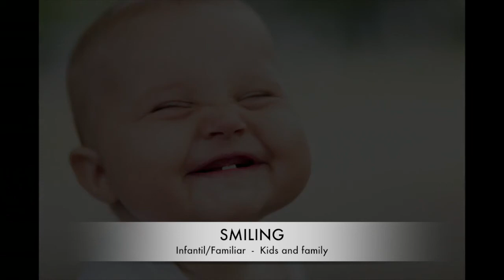JOSÉ LUIS LÓPEZ - MINGO - Film music demo reel 2017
AVENTURES/ROMANCE  -  AVENTURAS/ROMANCE   0:30
FANTASÍA/AVENTURAS  -  FANTASY/ADVENTURES   2:25
DRAMA  -  DRAMA    4:38
CIENCIA FICCIÓN  -  SCIENCE FICTION   5:55
SUSPENSE  -  THRILLER   8:33
INFANTIL/FAMILIAR  -  KIDS AND FAMILY   9:26
CIENCIA FICCIÓN  -  SCIENCE FICTION   10:44
FANTASÍA/AVENTURAS  -  FANTASY/ADVENTURES   12:36

COPYRIGHT